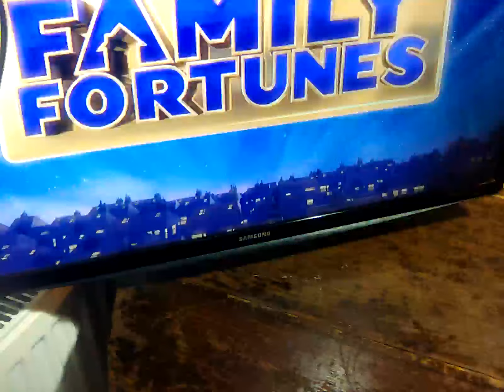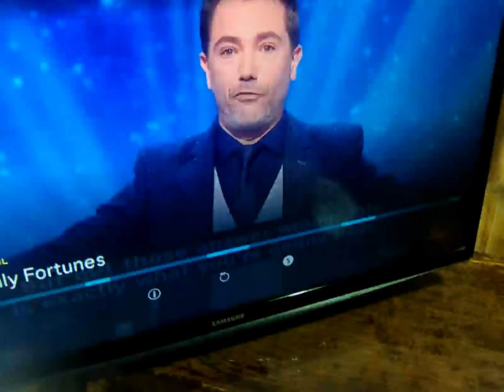14 July 2024